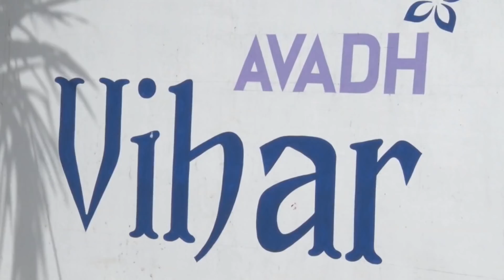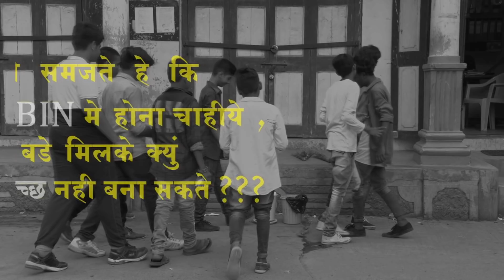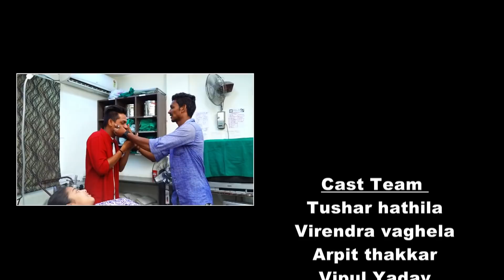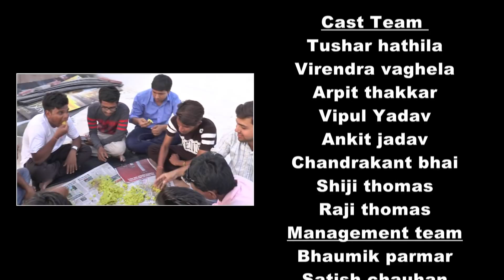Ek Nai Soch || Swachata Abhiyan Short Film Koyali || NS Dance Company || Smith Parmar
NS Dance Company - Present "EK NAI SOCH"

Director by : Smith Parmar

Produced by : Anilbhai J Patel ( Lalabhaimukhi )

Writer By : Arpit Thakkar

Dance Group of - NS Dance Company

DOP - Raja Solanki & Suresh Bhai Team

Edited by - Raja Solanki SR Photography

Choreography by :- Nikul Solanki & Nishant Barot

Cast :- Arpit Thakkar, Parth Patel, Tusar Hathila, Vipul Yadav, Virendra Vaghela, Shiji Thomas, Raji Thomas, Ankit Jadav, Chandrakant,

Dancer - Same Solanki, Satish Chauhan, Bhaumik Parmar, Rishi Jadav, Alisha Sharma,  Nirali Parmar, Krishna Prajapati, Karan Padhiyar.

"EK NAI SOCH" is based on swachha Bharat Abhiyan. This will definitely force you to think about importance of cleanness 8. will gonna built a new positive thought in your mind. Ek Kadam swachhata ki aur with "EK NAI SOCH"